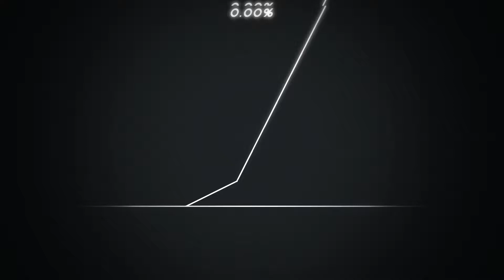Maybe ill finish it